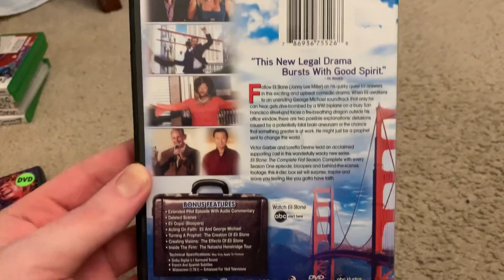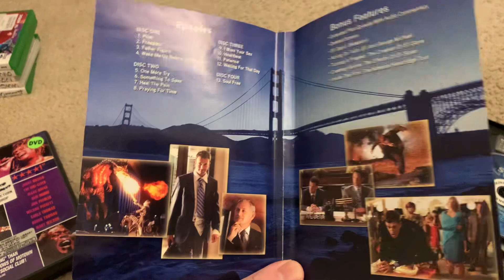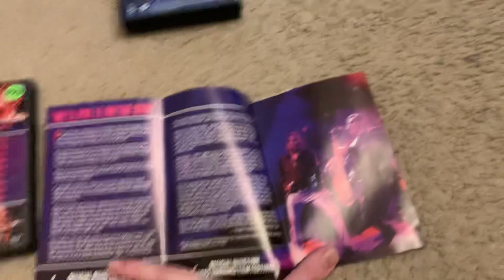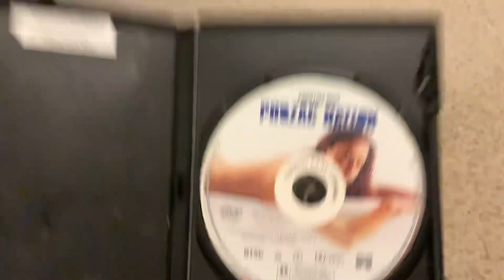DVDs from Library that were on hold For Me on 1/17/24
Here’s the 4 DVDs that were on hold for me at the library since This past Wednesday